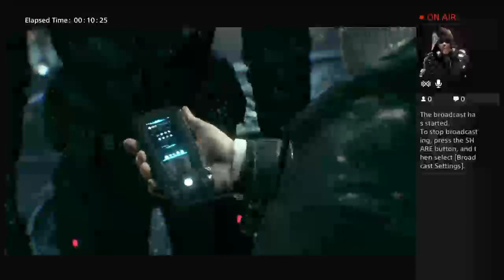Batman arkham knight